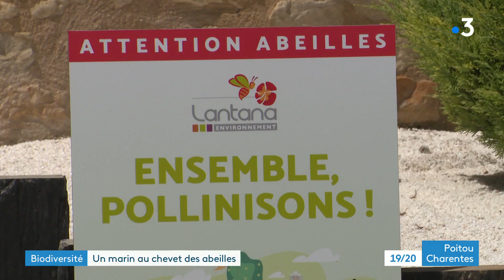Biodiversité : un marin au chevet des abeilles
Les abeilles sont essentielles à l'humanité. Un constat qui résonne de plus en plus de paysagistes qui se regroupent autour de l'association Lantana Environnement. Mais il n'y a pas que les acteurs du monde agricole qui se préoccupe de ces insectes. Le skipper Louis Duc est venu inaugurer la mise en place de deux ruches.
Reportage de Jérôme Deboeuf et Christophe Guinot